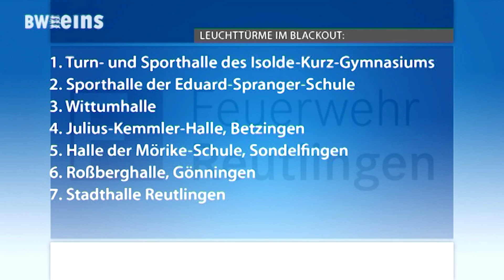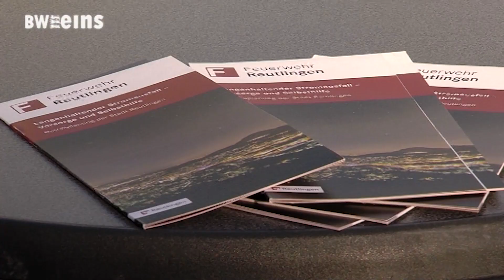BWeins-Nachrichten vom 17.10.2023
Heute mit den folgenden Themen:
Reutlingen auf Blackout vorbereitet
Anklage wegen Mordes erhoben
Letzte Generation besprüht Unigebäude